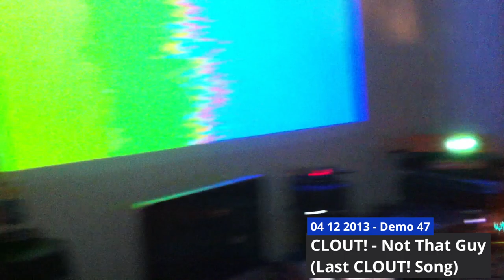CLOUT! Arts Council Sessions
00:00 Demo 1: CLOUT! - Screamer / 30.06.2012
03:39 Demo 2: CLOUT! - Mushroom 2 - Demo 2: 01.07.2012
10:30 Demo 3: CLOUT! - Mushroom 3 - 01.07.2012
16:26 Demo 4: CLOUT! - Cockenspiel Samplerate Conversion - 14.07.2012
22:54 Demo 5: CLOUT! - Bodypop 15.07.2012
29:06 Demo 6: CLOUT! - Don't Be Sad Again 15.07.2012
33:41 Demo 7: CLOUT! - Gameshow Entrance Music 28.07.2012
37:50 Demo 8: CLOUT! - See You Later 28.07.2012
41:41 Demo 9: CLOUT! - 3 Quids For A Tenner 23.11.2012
45:00 Demo 10: CLOUT! - Journey Into Outer Space 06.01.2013
48:57 Demo 11: CLOUT! - Melting 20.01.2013
1:05:56 Demo 12: CLOUT! - You're Giving Me Face Ache 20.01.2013
1:13:05 Demo 13: CLOUT! - Freakaloid 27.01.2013
1:31:12 Demo 14: CLOUT! - Double Fridays 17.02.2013
1:35:11 Demo 15: CLOUT! - Playdays 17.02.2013
1:46:04 Demo 16: CLOUT! - End Of Feb Arts S**t 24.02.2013
2:02:32 Demo 17: CLOUT! - Klang 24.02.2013
2:04:24 Demo 18: CLOUT! - Pillwave (Vocal Demo) 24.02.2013
2:07:00 Demo 19: CLOUT! - Will-I-AM 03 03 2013
2:11:40 Demo 20: CLOUT! - Jordan Cunningham's Imagine Played Backwards On Acid 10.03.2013
2:20:29 Demo 21: CLOUT! - Abe Jam 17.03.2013
2:26:00 Demo 22: CLOUT! - 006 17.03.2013
2:35:37 Demo 23: CLOUT! - Brainegg and Chips 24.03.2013
2:55:24 Demo 24: CLOUT! - Arts Council 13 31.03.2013
2:59:49 Demo 25: CLOUT! - rts Council 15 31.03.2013
3:04:47 Demo 26: CLOUT! - Arts Council 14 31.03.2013
3:13:59 Demo 27: CLOUT! - Apple Cipher 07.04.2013
3:15:37 Demo 28: CLOUT! - Joy 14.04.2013
3:20:02 Demo 29: CLOUT! - April 14th 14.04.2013
3:29:06 Demo 30: CLOUT! - Lord 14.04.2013
3:37:06 Demo 31: CLOUT! - P-R-O-G 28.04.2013
3:38:38 Demo 32: CLOUT! - Ferrari 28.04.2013
3:43:29 Demo 33: CLOUT! - Aunt Best 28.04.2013
3:51:35 Demo 34: CLOUT! - L 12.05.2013
3:55:16 Demo 35: CLOUT! - Felt The Same 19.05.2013
3:59:15 Demo 36: CLOUT! - Sunshine 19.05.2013
4:02:17 Demo 37: CLOUT! - 26th May 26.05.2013
4:06:13 Demo 38: CLOUT! - 02six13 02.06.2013
4:07:53 Demo 39: CLOUT! - TBCTBC 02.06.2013
4:14:49 Demo 40: CLOUT! - Kids 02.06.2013
4:19:07 Demo 41: CLOUT! - Mmmmbop 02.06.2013
4:29:03 Demo 42: CLOUT! - Ar Arts Couci Ue (Feat. Karl) 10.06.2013
4:39:25 Demo 43: CLOUT! - Wood Farm 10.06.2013
4:42:21 Demo 44: CLOUT! - 30th June 2013 Arts Counci 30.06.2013
4:45:54 Demo 45: CLOUT! - Chill Song 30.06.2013
4:52:29 Demo 46: CLOUT! - Schwazenegger 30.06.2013
4:55:22 Demo 47: CLOUT! - Not That Guy (Last CLOUT! Song) 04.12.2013